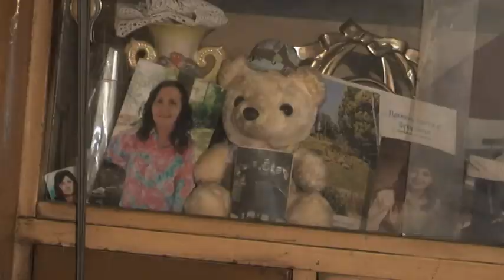PRILOG VRT - OPSTINA MALINI MUTAVDZIC OBEZBEDILA KROV NAD GLAVOM